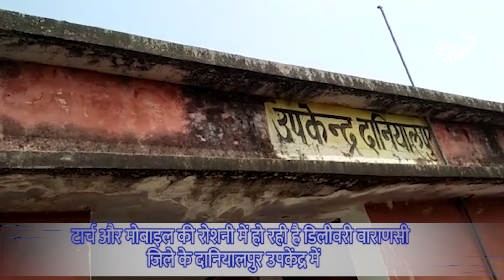वाराणसी के दानियालपुर उपकेंद्र में टार्च और मोबाइल से हो रही है डिलीवरी | KhabarLahariya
वाराणसी में दानियालपुर उपकेंद्र में हो रही है डिलीवरी टार्च और मोबाइल से  | KhabarLahariya

जिला वाराणसी ब्लॉक हरहुआ गाँव दानियालपुर के उपकेंद्र में आह सालों से नहीं है बिजली कनेक्शन  और यहा एक माह में आठ से दस डिलिवरी होता है टार्च और मोबाइल से की रौशनी से । यहा के एएनएम का कहना है कि बिजली कनेक्शन नहीं है और जो महिला आती है डिलीवरी करने के लिए जो दुर नहीं जाती पैसे की दिकत हो या साधन नहीं मिलता तो मै पीडित महिला को  डिलेबरी टार्च और मोबाइल से करते हैं